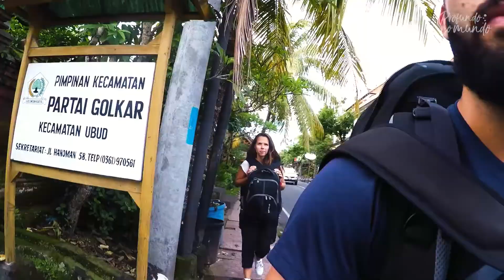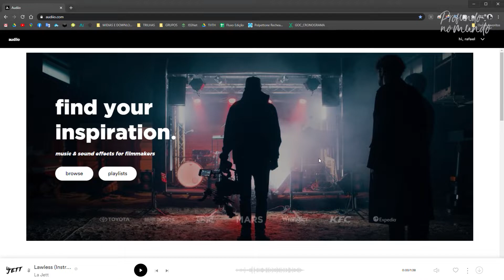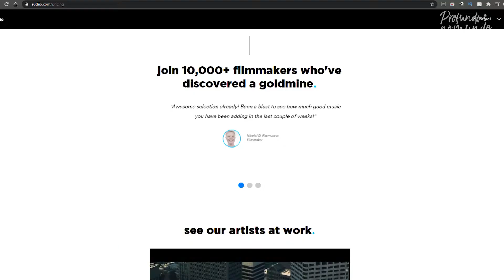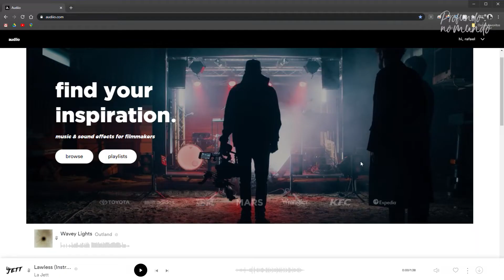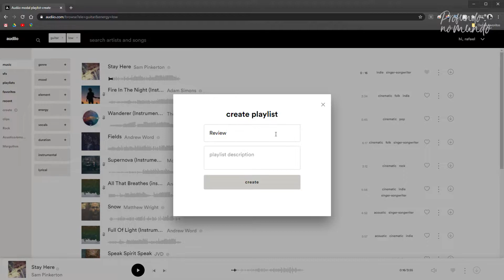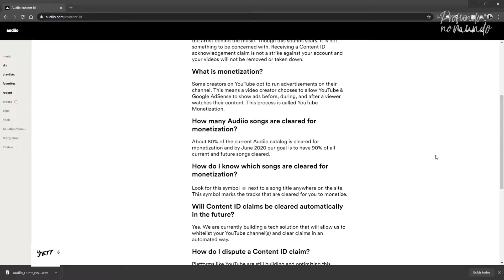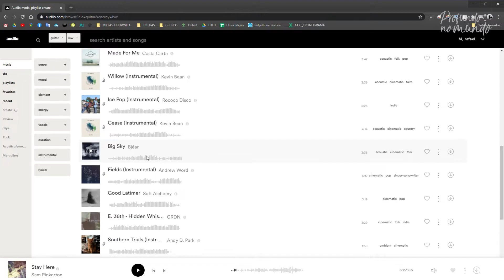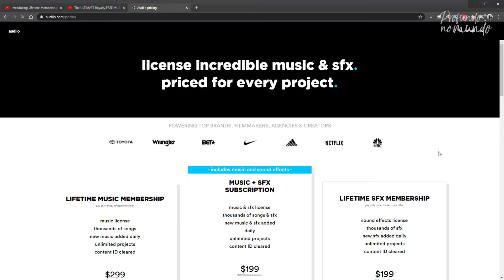MELHOR SITE DE MUSICAS PARA SEUS VÍDEOS | ASSINATURA VITALÍCIA AUDIIO.COM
Melhor site de músicas para vídeos, sem direitos autorais e pra vida toda. Com a assinatura vitalícia da Audiio você paga uma única vez e tem acesso pra sempre. E as músicas podem ser usadas tanto em projetos pessoais como comerciais.

Conheça mais sobre a Audiio, a melhor e mais barata solução pra músicas para vídeos que encontramos. Já estamos usando a Audiio desde maio de 2020, e você vai ficar impressionado com a qualidade das músicas.

O que você encontra nesse vídeo:

0:00 Intro
0:30 Opinião sincera
0:50 Quem somos
1:13 Porque trocamos a Epidemic Sound pela Audiio
1:30 Quanto custa a licença
2:13 Quem é a Audiio
3:40 Nosso primeiro vídeo com música da Audiio
4:33 Tutorial do site
6:12 Como baixar as múscias e gerar as licenças
6:33 Monetização no Youtube
7:01 Atendimento ao cliente
7:57 Críticas
8:33 Assinatura de SFX
8:48 Explicando o cupom de desconto
9:19 Encerramento

Nossos equipamentos:
Camera 1: Sony A6500
Caixa estanque: Fantasea FA6500
Luzes de VideoSub: 2 Kraken Sports Hydra 5000
Drone: DJI Mavic Pro

Siga nosso instagram: @profundonomundo